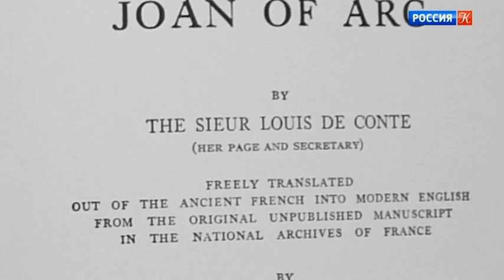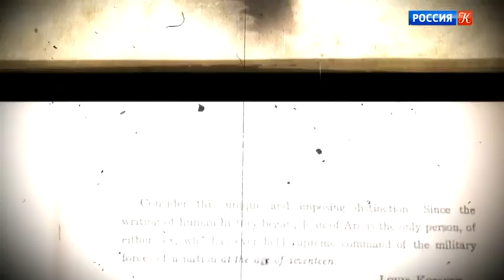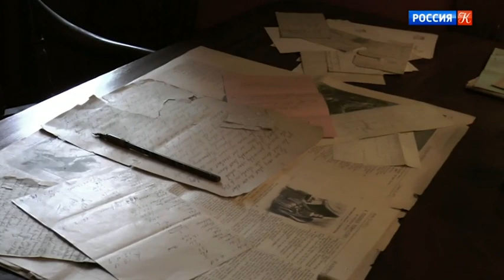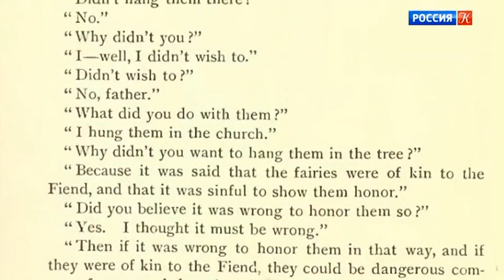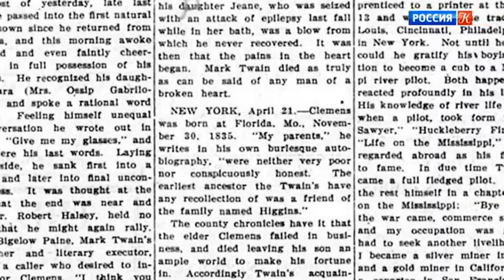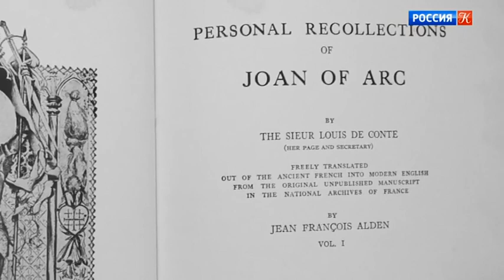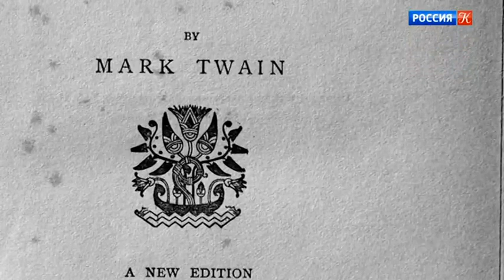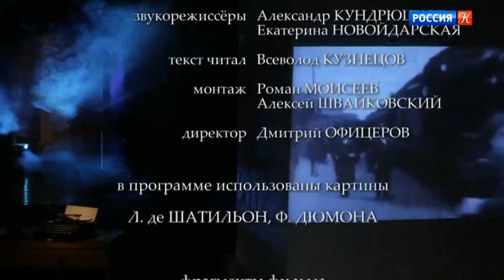Марк Твен. "Личные воспоминания о Жанне д'Арк" / Библейский сюжет / Телеканал Культура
Библейский сюжет. Марк Твен. "Личные воспоминания о Жанне д'Арк"

"Из всех моих книг я больше всего люблю "Жанну", это лучшая из них; я это прекрасно знаю, двенадцать лет я её готовил и два писал: для других подготовки не требовалось". Дочь Твена вспоминала, что он плакал, читая "Жанну" родным.